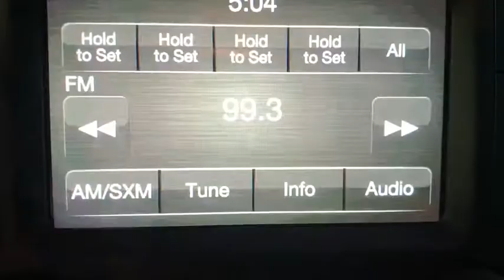2020 Ram 2500 Fort Walton Beach, Tallahassee, Panama City, Dothan, Pensacola, FL R0254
New 2020 Ram 2500 available in Panama City, Florida at Bay Chrysler Dodge Jeep Ram. Servicing the Fort Walton Beach, Tallahassee, Panama City, Dothan, Pensacola, FL area.

Bay CDJR
641 W 15th st

TRADESMAN LEVEL 2 EQUIPMENT GROUP|TRAILER BRAKE CONTROL|ANTI-SPIN DIFFERENTIAL REAR AXLE|PROTECTION GROUP|DELETE CARPET|SPRAY IN BEDLINER|I/P MOUNTED AUXILIARY SWITCHES|QUICK ORDER PACKAGE 2ZA TRADESMAN|ENGINE: 6.4L HEAVY DUTY V8 HEMI W/MDS (STD)|BRIGHT WHITE CLEARCOAT|BLACK, CLOTH 40/20/40 BENCH SEAT|TRANSMISSION: 8-SPEED AUTO (8HP75-LCV) (STD)